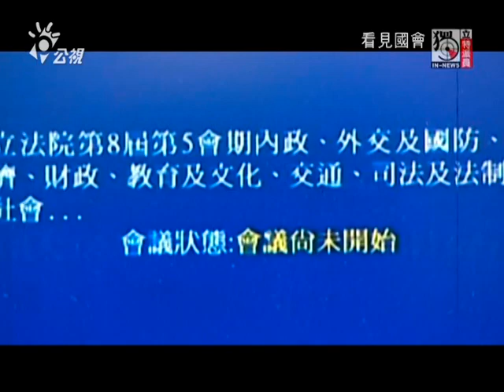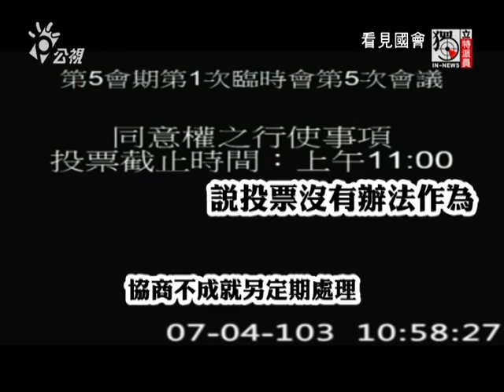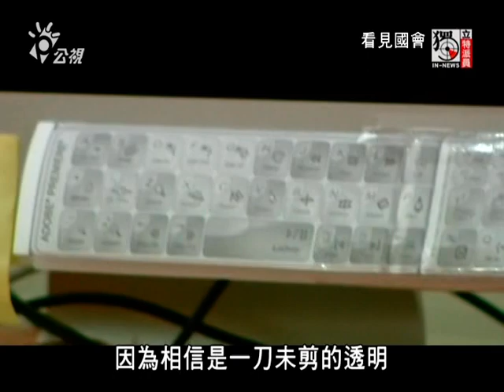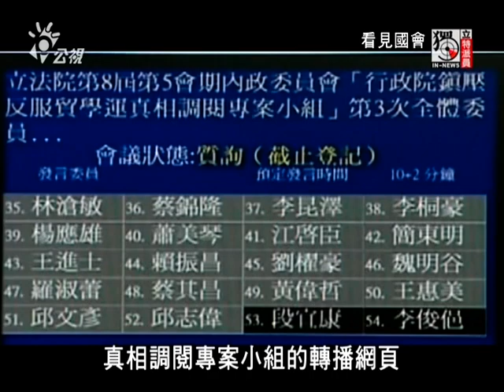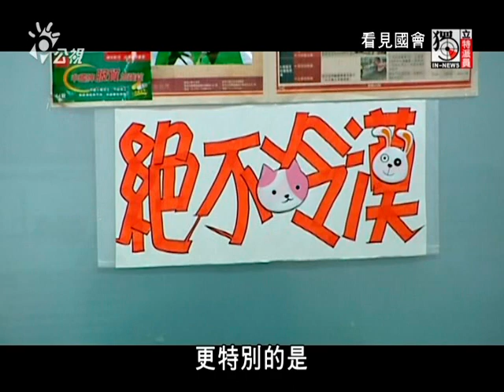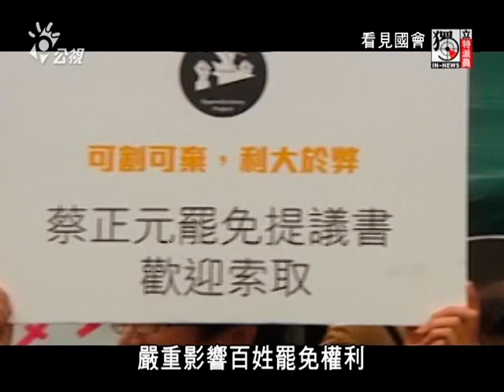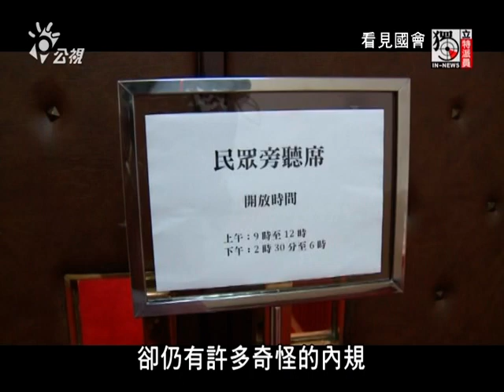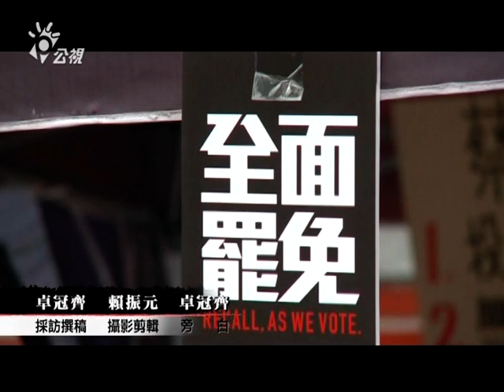獨立特派員 357集(看見國會)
下個星期立法院又要開第二次臨時會，重頭戲除了完成監察委員人事案、還要審理自由經濟示範區條例等法案。其實、開臨時會的本意應該是要處理重大而且急迫的議程，但是最近幾年、加開臨時會卻幾乎變成了常態。看起來、立委好像很辛苦、要經常加班開會，但事實上真的如此嗎? 這些事真的平常做不完嗎？ 立委加班有出席費可以領，這些錢也是來自於民脂民膏，而他們在正常的開會期間、又在忙什麼呢？可能有許多觀眾朋友對這些問題很好奇，立法院也在四年前、成立一套議事轉播系統，讓民眾可以直接在網路上、看見立委的問政表現，聽起來是個不錯的構想，但有一群年輕人從今年三月開議後、密集收看轉播內容、卻發現問題重重。例如、只要有超過九百人同時觀看、系統就當機，或者經常因為不明原因取消轉播，甚至當議場裡出現肢體衝突、畫面就變成一片黑。這群年輕人看不下去、決定集結社會監督的力量、揭開這片看不見的黑幕。

前一陣子、參與太陽花學運的年輕人、對目前的代議制度提出許多質疑，他們希望人民能有更多的參與、向立委施壓，才能提高問政品質。不過、人民親近國會的權利其實有許多限制；以旁聽為例，目前的規定是民眾進入議場、旁聽時間不能超過三十分鐘，而如果碰到法案表決、或者有立委杯葛議事，通常就不會開放民眾在場；甚至還有委員會自訂遊戲規則、不准特定的公民團體進入。這些問題在三月、學生攻佔立法院當時、引起許多討論，但在學運退潮後、好像又冷了下來。但獨立特派員並沒有忘記、仍然高度關切這個議題、並且深入追蹤。